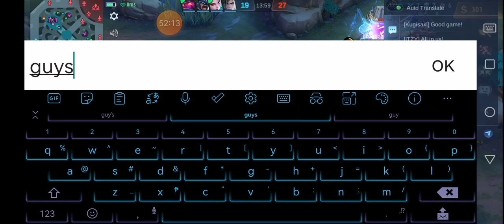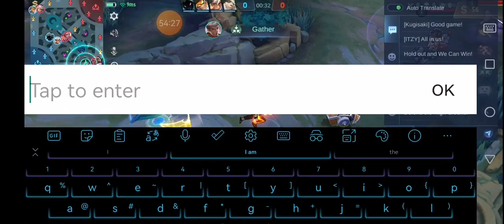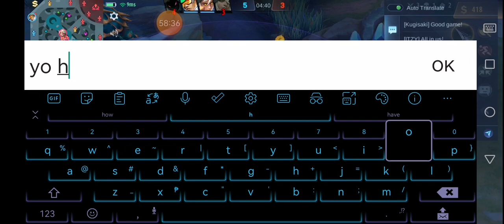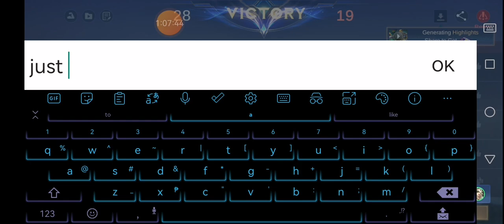idk wat to name this vids so i dont name them